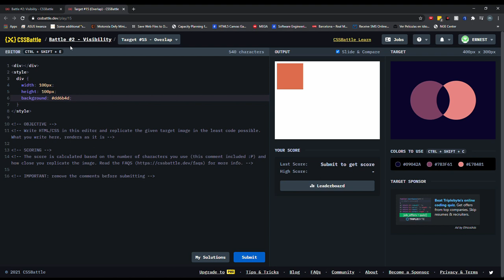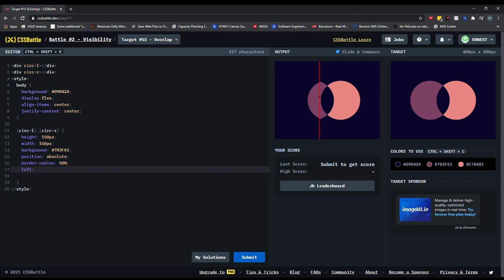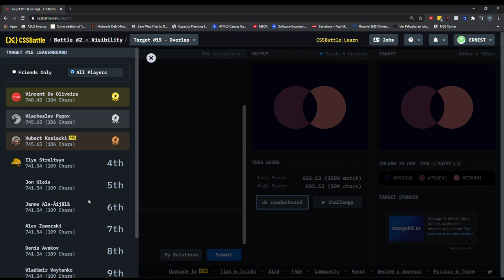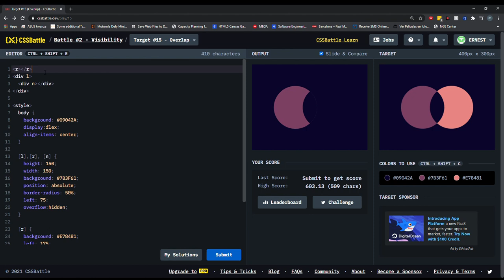Cssbattle 15: Overlap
Cssbattle.dev has amazing css challenges.